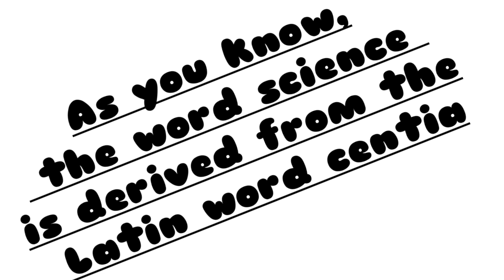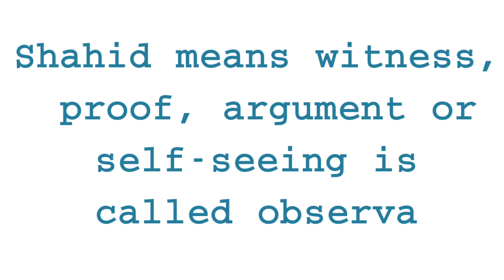science introduction / what is the science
myth and superstation
biological and science information